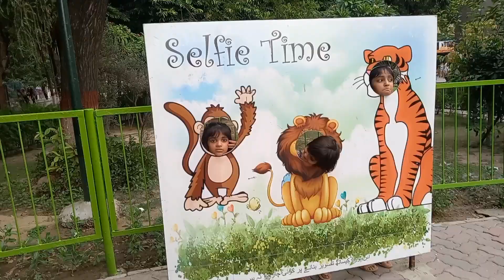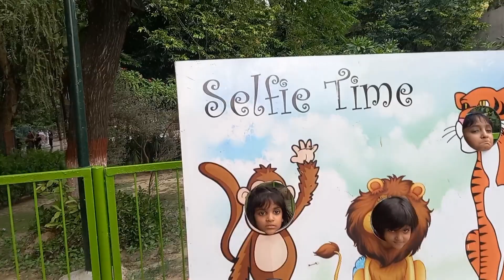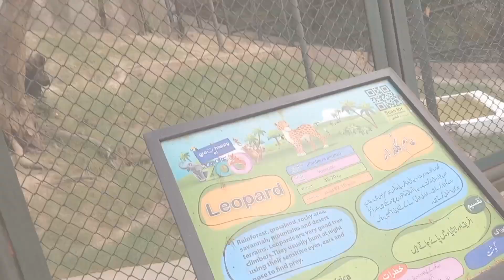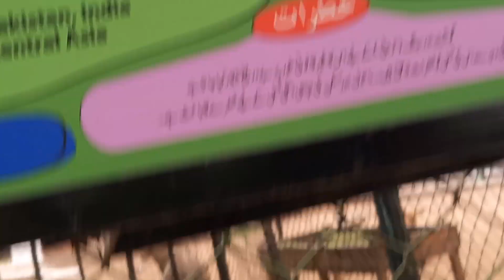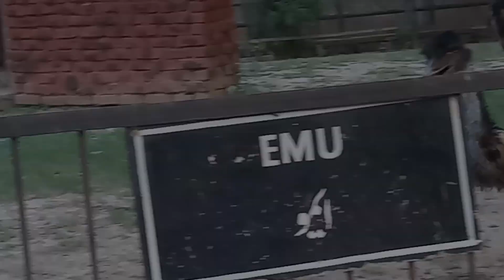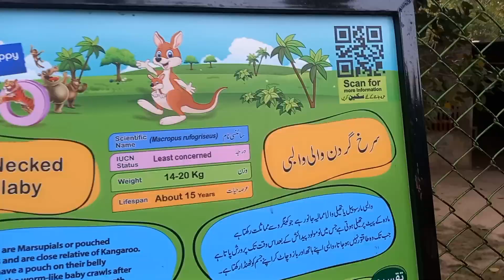A Visit to Lahore Zoo || With my cousins || Family || Full enjoyment || must watch full vlog